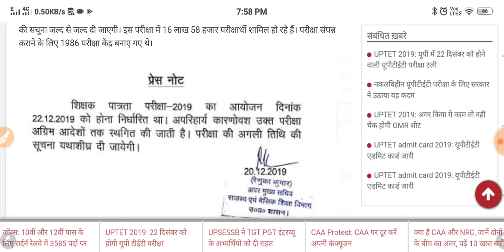UP TET Exam Cancelled| उत्तर प्रदेश शिक्षक पात्रता परीक्षा हुआ स्थगित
All Government and Private jobs Updates